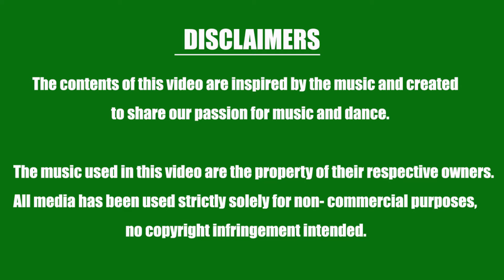Baby, I'm Jealous | Choreographed by Master Ram dance RawStudios Ram (ft. Doja Cat) Bebe Rexha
RAW Studios is a platform providing professional and inspiring body-and-mind activities that engage each individual to lead an active and healthy life with a vast array of activities:  Dance, Fitness, Yoga, Photography and more.

RAW Studios is founded by Master Ram:

A leading choreographer and instructor in Asia including India, Singapore, Thailand, China and HK; teaching thousands of students and more than 20 genres in the past 2 decades
A trainer of dance teachers and performers
A certified yoga instructor for multi levels and genres
A fitness instructor helping students achieve their health goals
A creative videographer and photographer

Raw Studios is currently based in India and Hong Kong, but its coverage is universal.  It strives to pursue multiple-facet projects with the goal to share its visions, hoping to inspire others to feel fulfilled and confident.